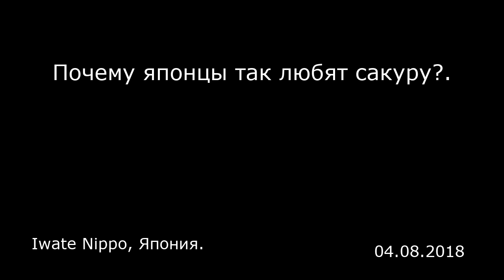Почему японцы так любят сакуру?. Iwate Nippo, Япония.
Почему японцы так любят сакуру?.
Iwate Nippo, Япония.

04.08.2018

В Токио 17 марта расцвела сакура, что примерно на десять дней раньше обычного, и уже несколько дней подряд толпы людей ходят на нее любоваться. Когда наступает этот сезон, у японцев естественным образом поднимается настроение, и они неизменно отправляются смотреть на цветы. Однако «сакура» — еще и беспроигрышный вариант для темы песен и других произведений развлекательной сферы. Почему же японцы до такой степени любят этот цветок? И при каких обстоятельствах они стали придавать сакуре особое значение?  От темы пьес театра Кабуки до современных песен… Сакура широко используется даже в названиях произведений.  Вероятно, у многих людей слово «сакура» ассоциируется с музыкальными хитами, в названиях которых присутствует этот цветок. Начиная с самого популярного из них, «Склон цветущей сакуры» Масахару Фукуяма (продано около 2,3 миллиона дисков), это такие песни, как «SAKURA drops» Хикару Утада, «Сакура (соло) » Наотаро Морияма, «Сакура» группы Кэцумэйси, «Сакура» группы ARASHI, «Сакура» Кёго Кавагути, «Сакура» дуэта Гобукуро, «Закладка с сакурой», «Давайте станем деревьями сакуры» группы AKB 48 и так далее. Все и не перечислишь, но, наверное, многие люди, лишь услышав подобное название, начинают предаваться воспоминаниям: «Ах, когда звучала эта песня, я был там-то…».   На самом деле в сезон сакуры происходят очень важные в жизни события: выпуск из учебных заведений и поступление в них, трудоустройство, переезд в столицу, расставания и встречи… Поэтому сакура вызывает в душе каждо...